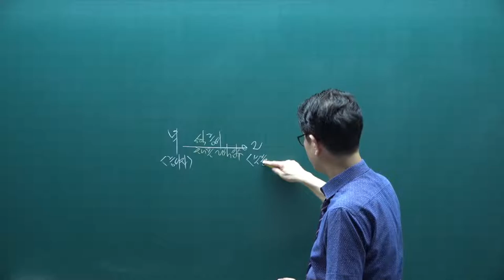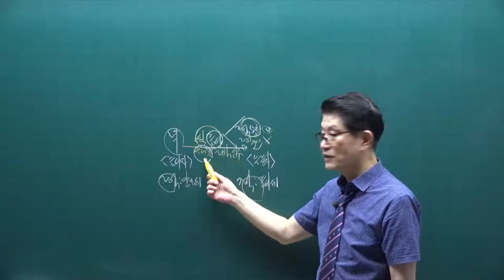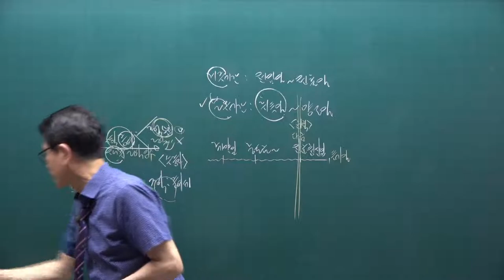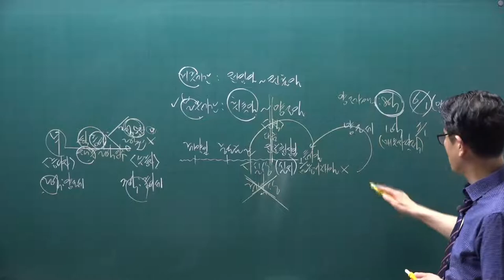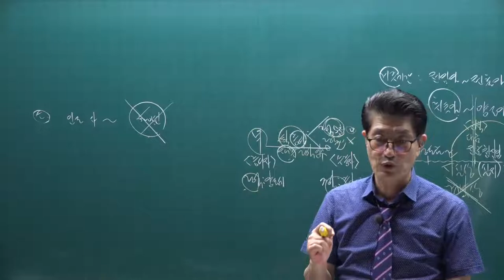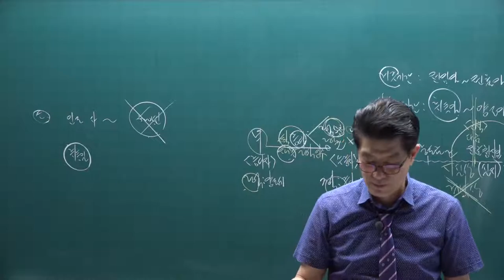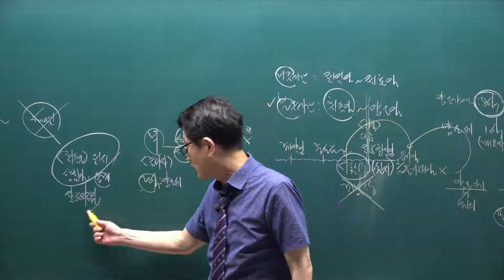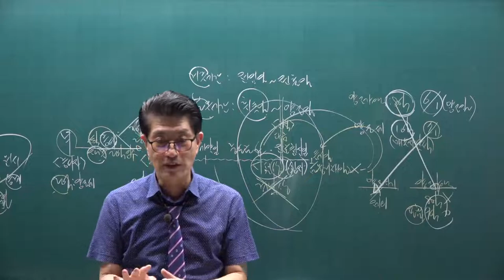[공전무] 2021년 공인중개사 세법 핵심요약 22강